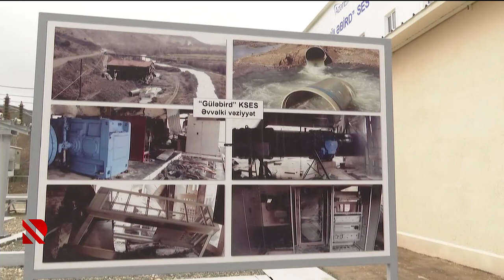Yenilənən “Güləbird“ SES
SES-in əvvəlki ilə yeni görüntüləri arasında böyük fərq var